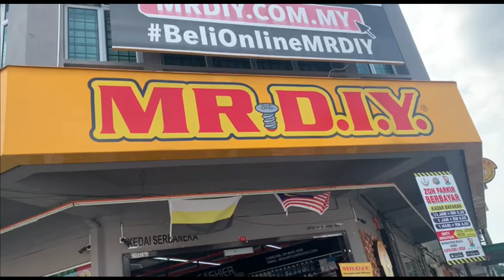Surprise Birthday Celebration For Aisy & Guitar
Aisy in turning 8..happy birthday Aisy

simple celebration during this pandemic